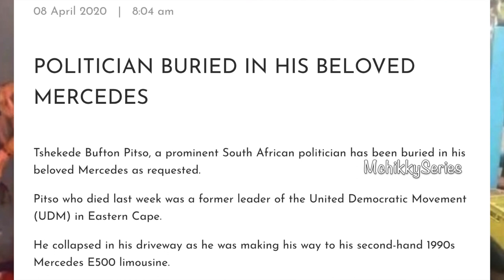King of Satan with 59 Wives and 300 Children and 170 Grandchildren